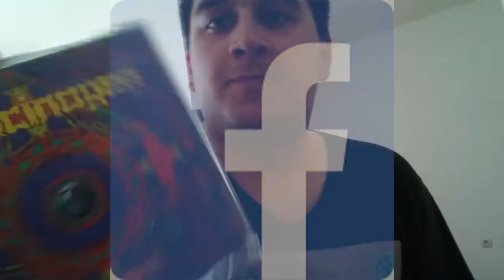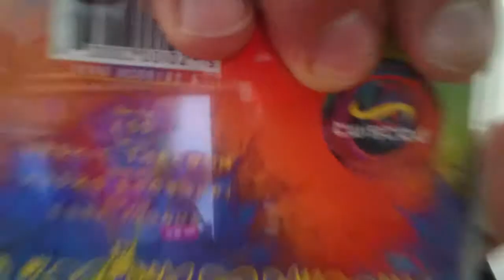Dragon Monday (SYLVER SECOND Dienstag Remix)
Nein, Sklave Feroxid Mitmenschen.

Verwendete Soßenbinder:
Squarepusher - Do You Know Squarepusher
Google Pictures - 4238051-background
OgreTheTop - Generic YouTube Intro
Hallucinogen - Twisted
Facebook Logo